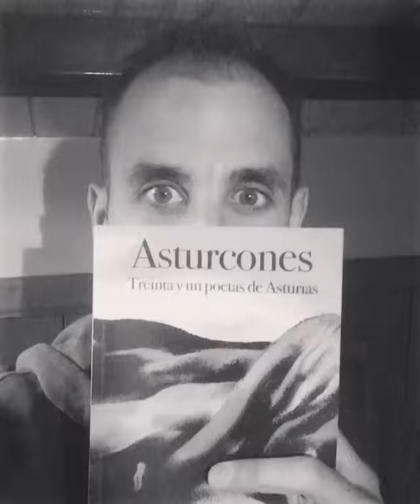Poema de Sofía Castañón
Aquí, ahora, los recopilo y sigo subiendo nuevas lecturas hasta... que me canse o se me acaben los libros.

Llenemos las redes de poesía.